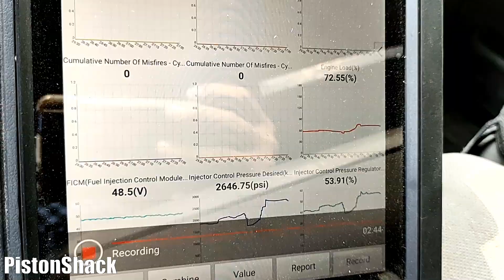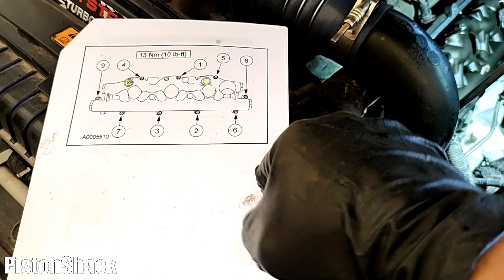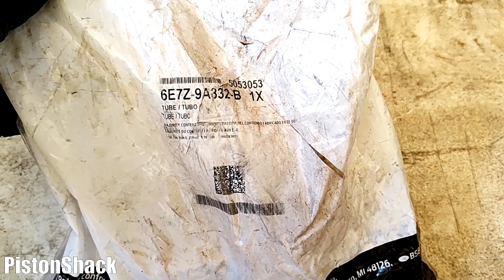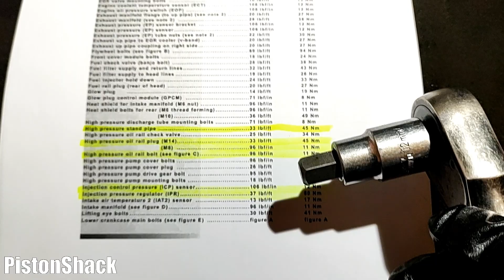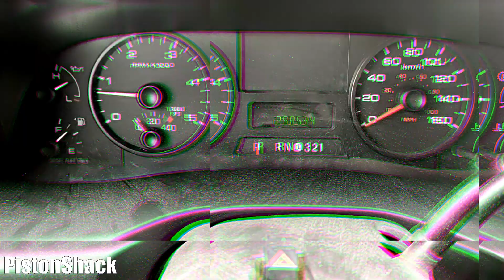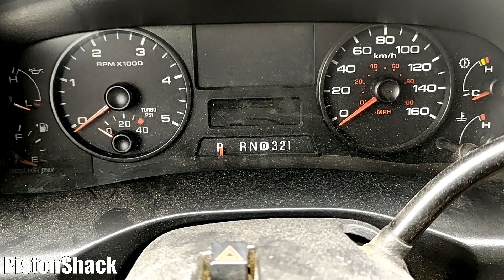6.0 POWERSTROKE (2004/5-2007): In-Depth DRIVER Side Dummy Plug, Stand Pipe Replacement!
6.0 POWERSTROKE (2004/5-2007): In-Depth DRIVER Side Dummy Plug, Stand Pipe Replacement! Including Torque Specs!